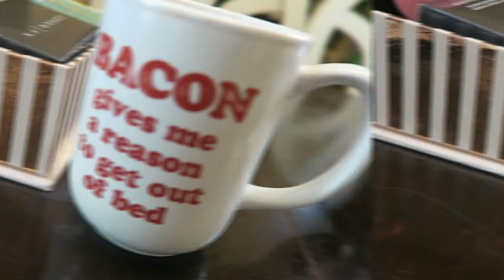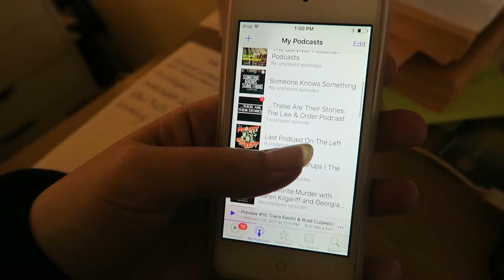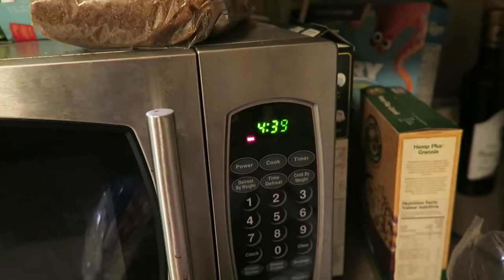NEW Cover FX Perfect Pressed Powder - For OILY Skin??? | DreaCN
Does it Work on Oily Skin? Cover FX Perfect Pressed Powder

As part of my oily skin series (where I'm testing products that claim to be made for oily skin) I picked up this powder from Cover FX.  I swatched it in Sephora and was so impressed by the silky smooth texture of it.  That coupled with the fact that right on the box it says its best for combination and oily skin I figured it would be the perfect product to test out.

And since I was testing out the Cover FX perfect pressed powder, I figured I would also include in my all day wear test the Cover FX perfect setting powder in Translucent Light, which is also a new product.

Cover fx perfect pressed powder in Light
Cover fx perfect setting powder in Translucent Light

Price is $40.00 CAD.

What else is on my face/other products used:
Loreal Blend Artist Infallible Foundation Blender Sponge
Kat Von D Precision Powder Brush
ELF Complexion Brush
Smashbox Photo Finish Primer Water
NARS Smooth & Protect Primer
Estee Lauder Double Wear Stay in Place Flawless Concealer 1C Light
Urban Decay Color Correcting Fluid in Peach
Smashbox Studio Skin 15 HR Wear Hydrating Foundation
Dior Nude Air Luminizer 002
NARS Blush in Bumpy Ride
Too Faced Sweethearts Bronzer in Sweet Tea
Kat Von D Shade & Light Contour Palette
Kat Von D Metal Crush Eyeshadow in Synergy
Estee Edit Inside Track Eye Kajal Bold Bordeaux/Urban Nude
Kat Von D Tattoo Liner in Trooper
Anastasia Brow Wiz in Medium Brown
Benefit Gimme Brow 01
Urban Decay Perversion Mascara
Ardell Lashes 162

What is on My lips:
Buxom Plumpline Lip Liner in Dolly Danger

♥FAVE SITES & REFERRALS♥